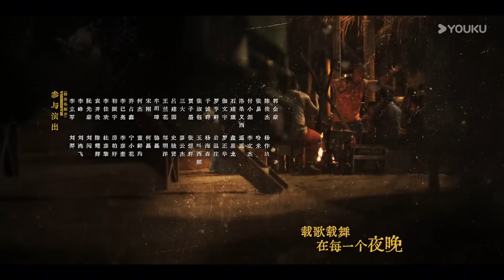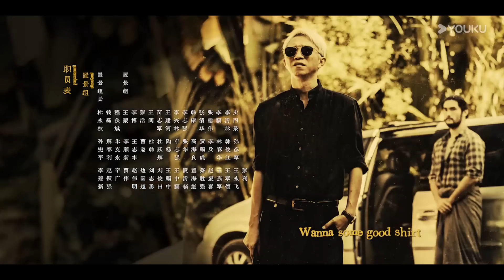ENGSUB【FULL】边水往事 Escape from the Trilateral Slopes EP11 | 郭麒麟吴镇宇搏命闯关 | 郭麒麟/吴镇宇 | 冒险剧情片 | 优酷华语剧场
【边水往事 Escape from the Trilateral Slopes】三边坡，一处鱼龙混杂的热带异域，一个繁茂与衰败并生的斑驳之地。意外流落三边坡的打工小白沈星遇到在多方势力间游走的三边坡和事佬猜叔，一场冒险，一段善良微光指引下的回归，在留与逃的挣扎中将如何上演。
★主演：郭麒麟/吴镇宇/尤勇智/王迅/齐溪/江奇霖/蒋奇明/赵润南/周政杰/甘昀宸/宋家腾/王玉雯/姜珮瑶/李晓川/刘陆/赵君/陈松伶/尹子维
    Starring: Guo Qilin / Wu Zhenyu / You Yongzhi / Wang Xun / Qi Xi / Jiang Qilin  / Jiang Qiming / Zhao Runnan / Zhou Zhengjie / Gan Yunchen / Song Jiateng / Wang Yuwen /Jiang Peiyao / Li Xiaochuan / Liu Lu / Zhao Jun / Chen Songling / Yin Ziwei
★集数：21集